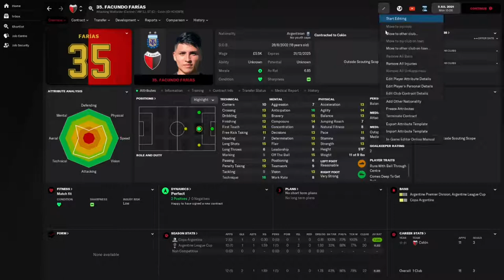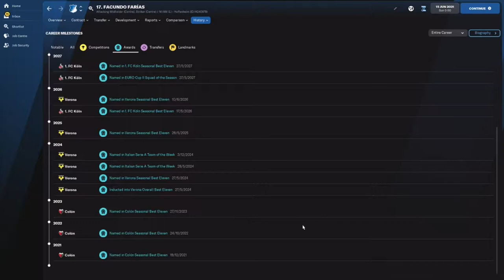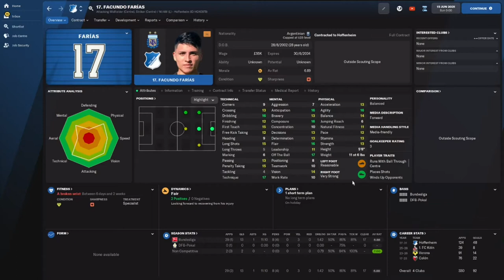Facundo Farias - Wonderkid Watch - FM22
The Attacking Argentinian with plenty of potential.